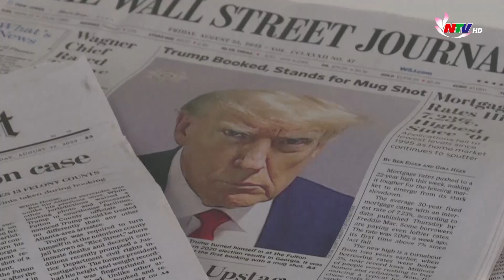Tin nóng Thế giới 24h - ngày 10/10: Nguy cơ chiến tranh lan rộng sau thông báo mới nhất của Israel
Tin nóng Thế giới 24h - ngày 10/10:
Nguy cơ chiến tranh lan rộng sau thông báo mới nhất của Israel
Những nội dung chính:
- Hamas cảnh báo sẽ sát hại con tin nếu Israel tấn công dân thường không báo trước
- Ông Trump phản ứng gay gắt khi Forbes loại khỏi danh sách người giàu